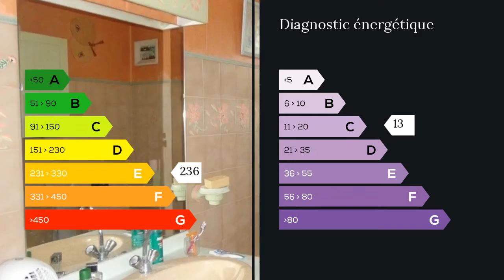A vendre - Maison/villa - Chateau Gombert (13013) - 4 pièces - 84m²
Votre conseiller(ére) indépendant, Jean Michel BARRALIS à votre écoute au 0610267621 vous propose,  Agent commercial indépendant du réseau national clairimmo Maxihome N° RSAC : 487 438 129 CHATEAU-GOMBERT VILLAGE - Cette maison de 84 m² est située au calme à l'écart des voies de circulation sur une parcelle de 150m² d'un petit lotissement en sortie du village - Elle offre 3 chambres à l'étage avec SdB et WC, élevés sur Rez-de-Jardin comprenant Séjour SàM de 28m² - Cuisine séparée - Garage Moto - WC. Son extérieur privatif est orienté plein sud et ombragé. Agréable parc de la copropriété à proximité. Stationnement aisé.
Présenté au prix FAI de 325.000 
Faibles charges et Taxe foncière.